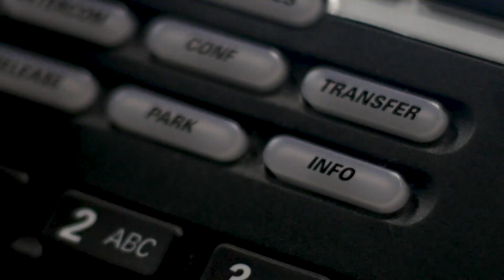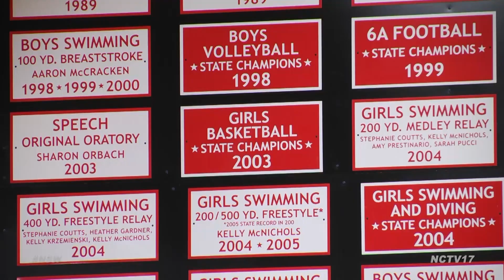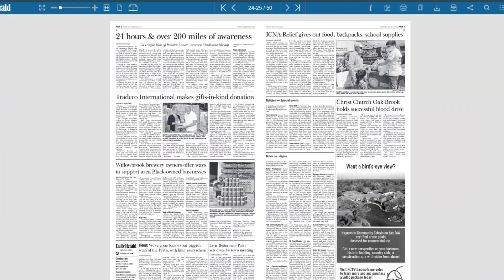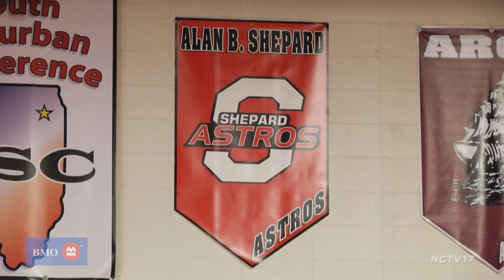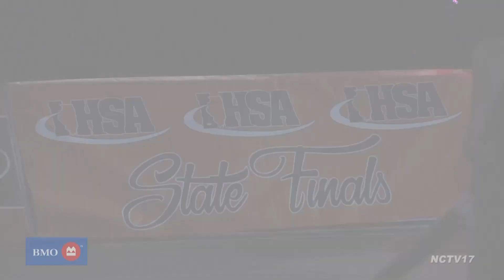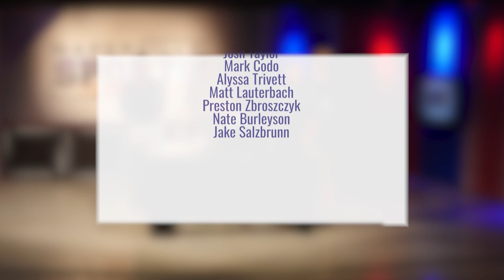Naperville Sports Weekly Season 17 Episode 20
Check out the highlights and sports stories from the week of January 22nd-January 27th, 2024 in the latest episode of Naperville Sports Weekly!